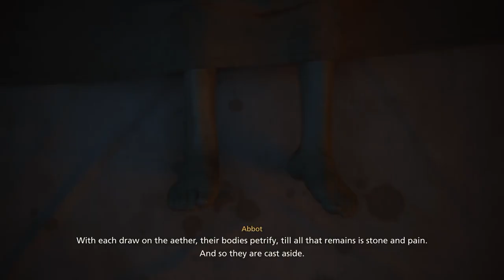Final Fantasy XVI Episode 25: The Curse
Clive and Jill discover the unfortunate reality that is the fate of bearers.